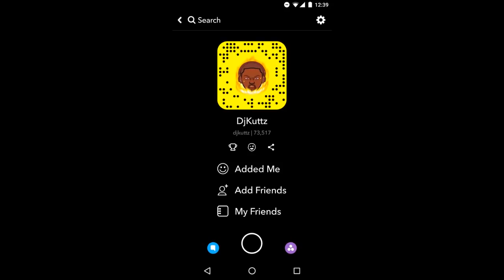K Money x Casper x Roney x Hoodlum x Pressa x Pvrx x Bizz Loc x LB x CLE SixSyde Rappers 2018 Mix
SixSyde Rappers Mixtape
Toronto Rappers Mix
@DjKuttz 2018 x 2k18

1. 365 - Galore
2. Casper TNG x Top 5 - Freeze
3. Kutta x Dizzy Ak Attachment
4. Whys x TallUpTwinz x Burna Bandz - My Team
5. LB x LD Bandz x G Boy - My Phone
6. Spadez x K.$ x Twin - She Says
7. LB x Iraq X Lanks - No time
8. Casper TNG - Brown Hunneds
9. K Money X Casper TNG X Rolexx Homi X RK X Mr. R.O - Ride
10. Casper - TNG In My Blunt
11. K Money - Was It Worth It
12. Robin Banks - Save Me (Remix)
13. Hoodlum - We Ball (Remix)
14. Roney DGC - First Day Out
15. K Money - Come Outside
16. Pressa x Tory Lanez - Canada Goose
17. 365 - Bros
18. Bizz Loc - Err God
19. Geezy Loc - Look Up To The Sky
20. Pvrx - Make It
21. Mo Bandz x Lil Bucky - Wizzy
22. Pressa - Nova Cane
23. Young Wiggy Guzzi - Benzocaine
24. 5ive - They Trippin
25. Pengz x TwoTwo - Griselda Blanco
26. Lil Berete x Acerrr - Real
27. Bizz Loc - Darkside
28. BlockBoi Twitch - Dodging D's